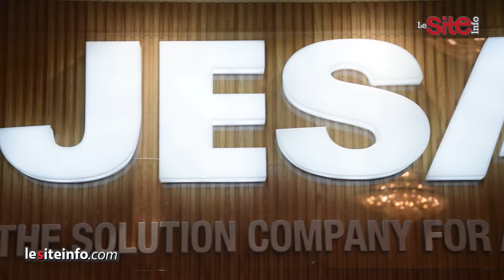ICOH 2024 : Importante présence de JESA, fournisseur de solutions leader en Afrique